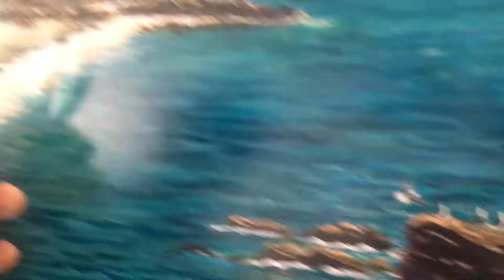Laguna Beach Artist presenting his finished oil painting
Michael J. Lavery presenting another original oil painting depicting the famous coastline of Laguna Beach California.